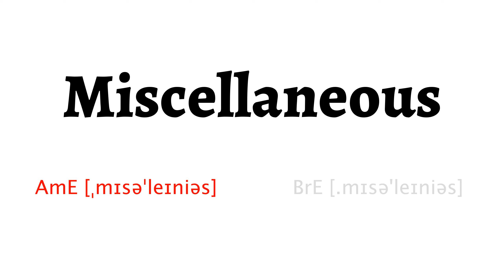How to Pronounce miscellaneous in American English and British Englishmiscellaneous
Learn how to say miscellaneous with HowToPronounce Free Pronunciation Tutorials.

This video shows you how to pronounce miscellaneous correctly in American English and British English.